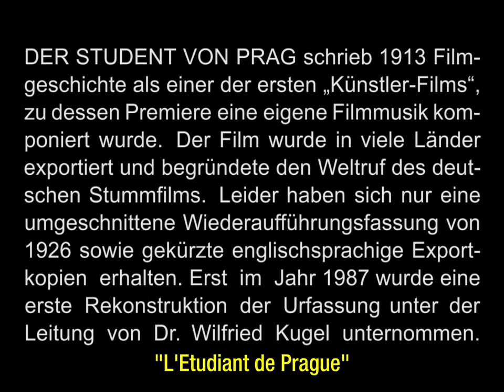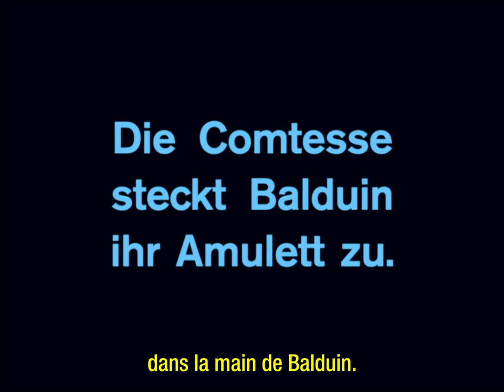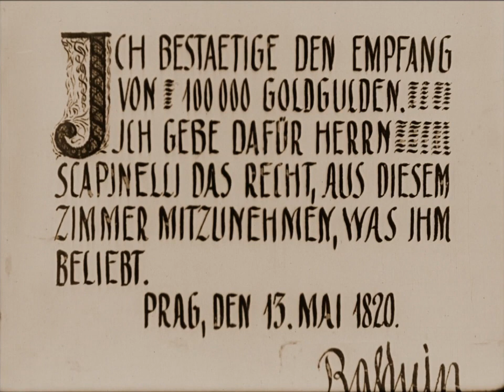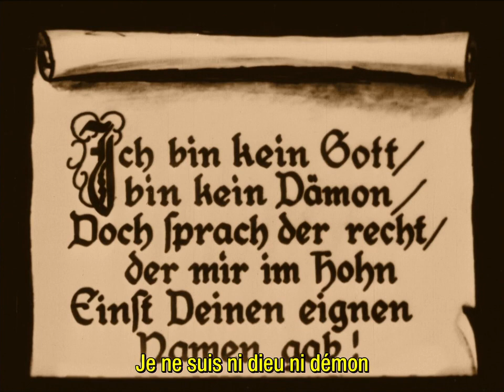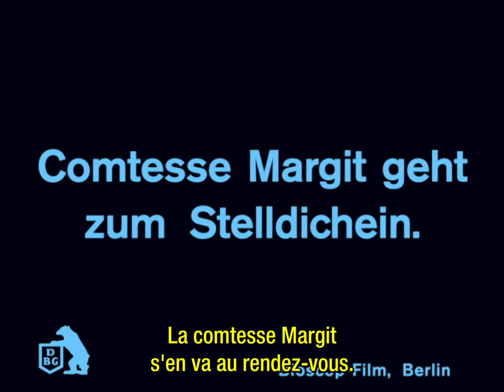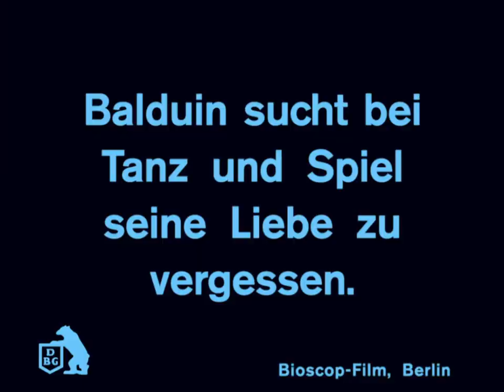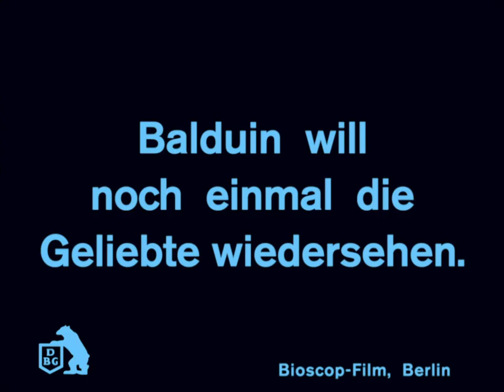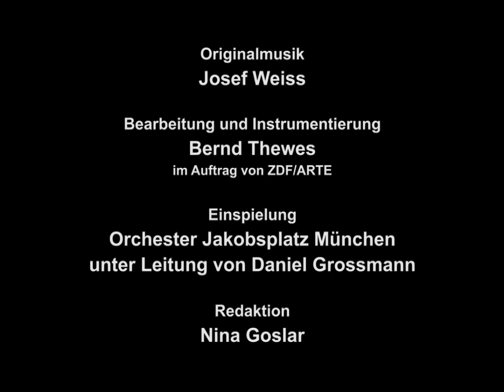Der Student von Prag (The Student of Prague) [1913] - Hanns Heinz Ewers